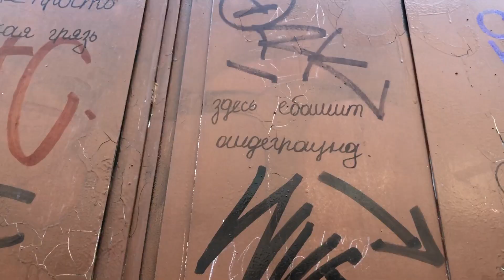Я АНДЕГРАУНД, А ОНИ – НЕТ